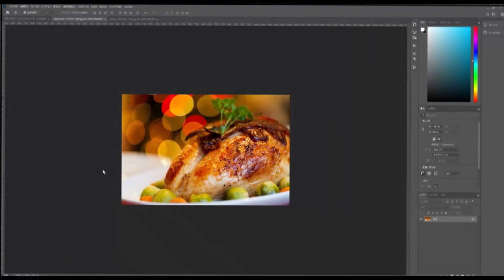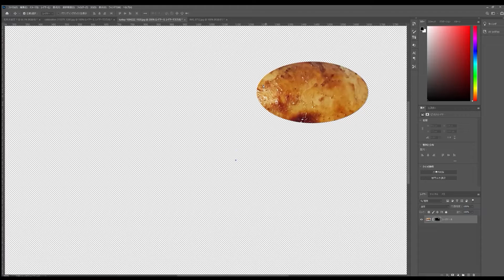DigitalArt作品 七面鳥＋ギター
TwitterでPhotoshop合成キーワードを募集しました。
今回は【七面鳥＋ギター】のキーワードで合成作品を作りました。

【活動概要】
趣味のPhotoshopとAfterEffectsを活かして作品をつくっています
千葉市でWebデザイン／ロゴデザインをメインに活動中です☆